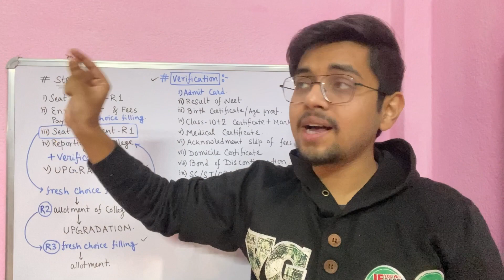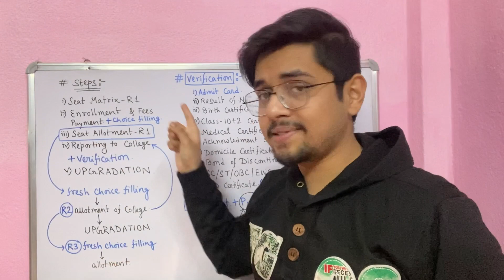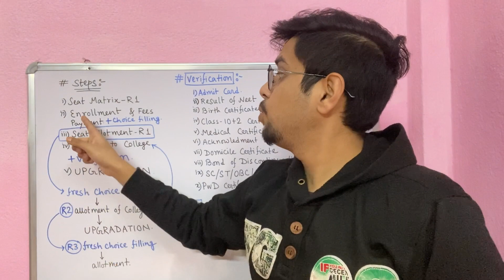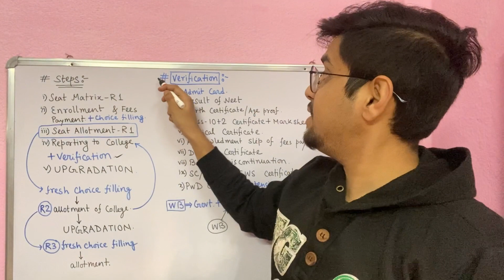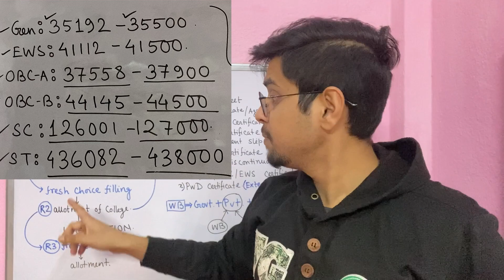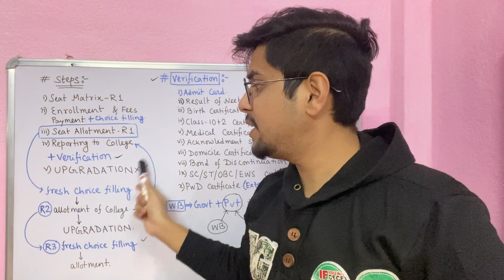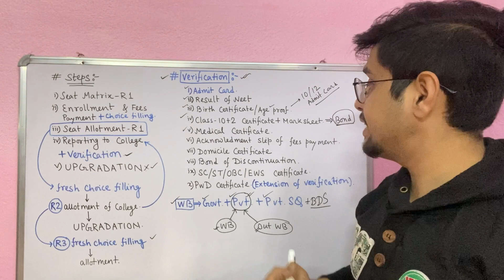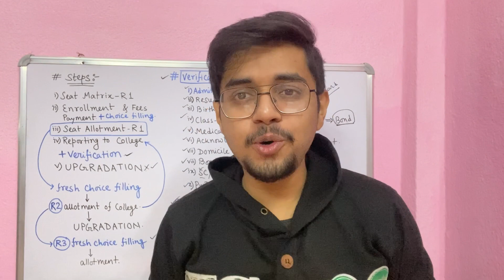West Bengal State Counselling Full Details Step By Step! | Documents Required For Verification…🙇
Counselling Service:
Enroll Fast…